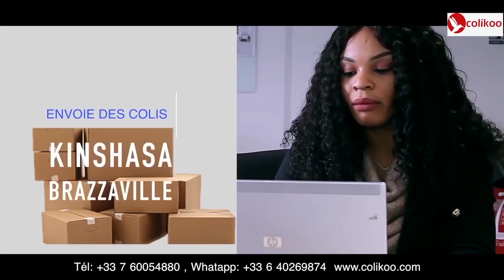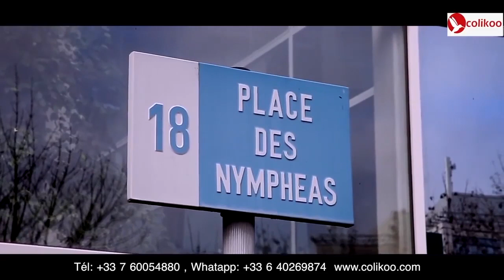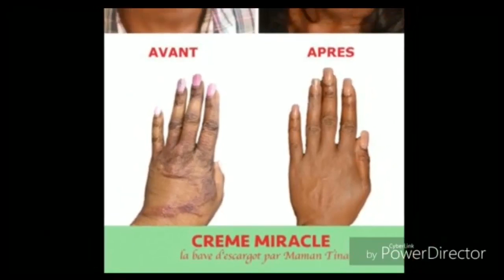▶️Urgent: Heritier Wata En Danger Dady Mola Asali Accident Abukani Makolo Mi Ange Mi Demon Eye Na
▶️Urgent: Heritier Wata En Danger Dady Mola  Asali Accident Abukani Makolo Mi Ange Mi Demon Eye Na Moto